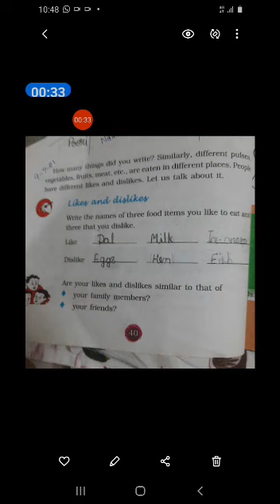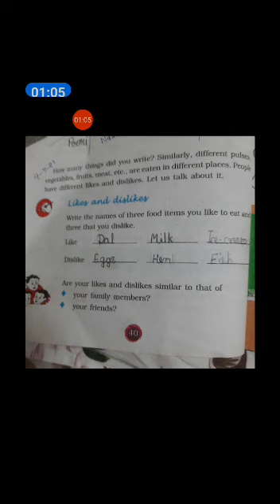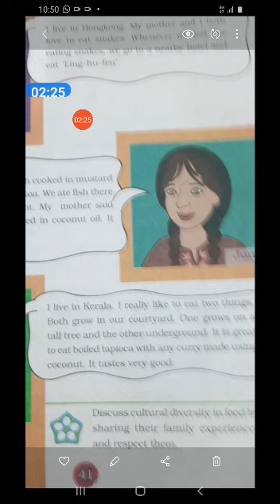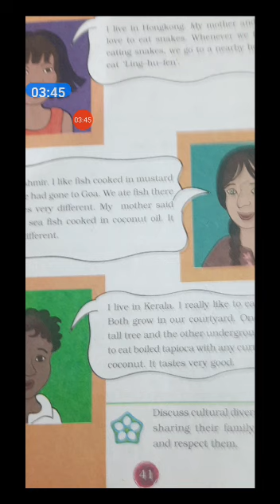Class 3c , evs,topic foods we eat,ex from the lesson by prabha saini